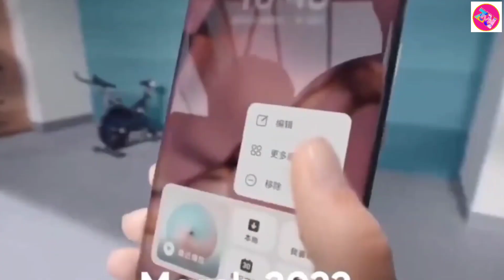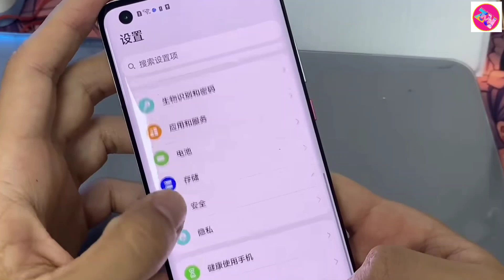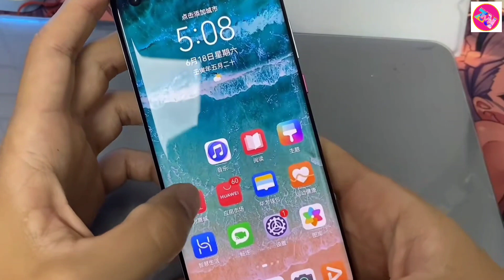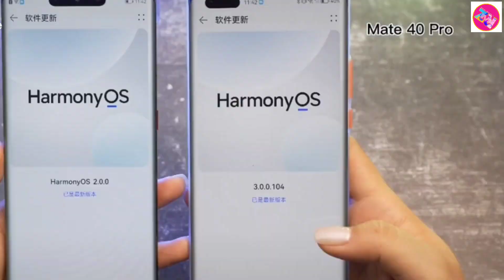Huawei Mate 50 Pro/ Mate 50/ Mate 50E/ Mate 50 RS Official First Look & Price!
today I Will Full Specifications Review & Price Of Huawei Mate 50 Series With Launch Date On 6 September 2022 In China With Four Model Huawei Mate 50, Huawei Mate 50 Pro, Huawei Mate 50 RS & Huawei Mate 50E All Model Have 4G Chips But If You Use 5G To So Buy Huawei Case 5G The Price Is Set Is $600 For Mate 50 Huawei Mate 50 Pro Price Set Is $1000 To $1200 Mate 50 RS Price Is $1800